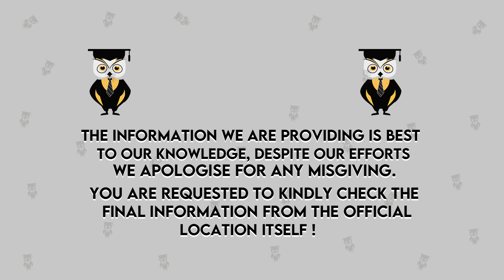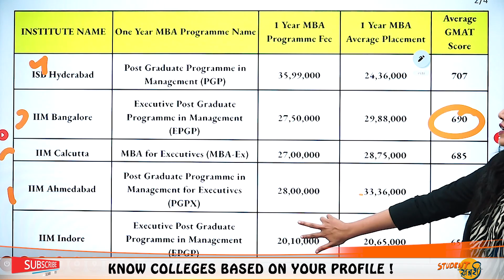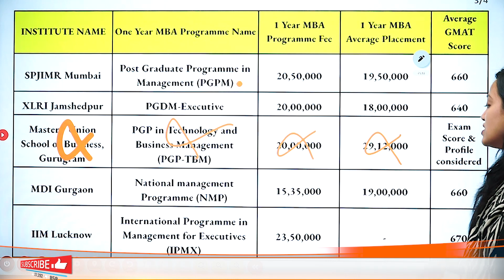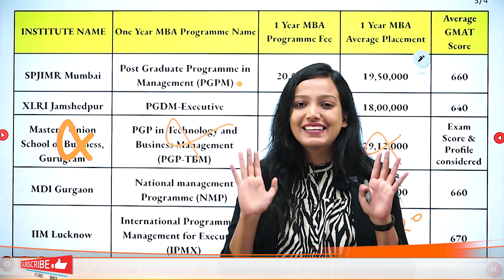Top MBA Colleges Offering One Year MBA || List of Best MBA Colleges Offer 1 Year MBA Plan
Hello Everyone
This Video Explains Top MBA Colleges Offering One Year MBA